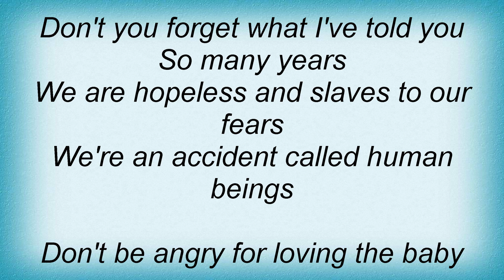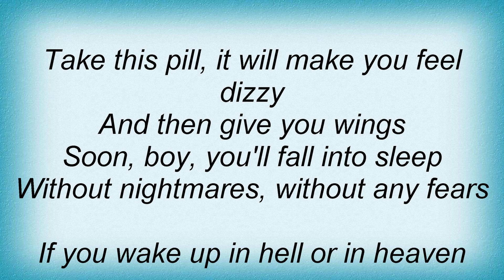Blackfield - End Of The World Lyrics